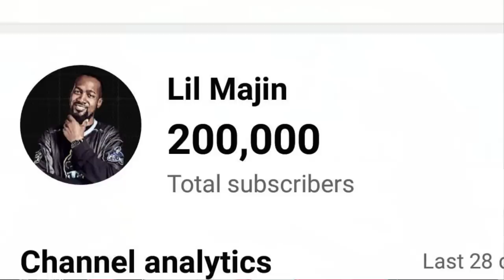Why ARMOR KING Won't Return to TEKKEN 8!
Once again things aren't looking good for Armor King returning to the next Tekken game! After looking at the Tekken 8 King trailer a bit further, it has become more evident that Armor King could very well be DLC again or not be on the game. I could just be reaching. let me know your thoughts!

Lil Majin's Amazon Store: